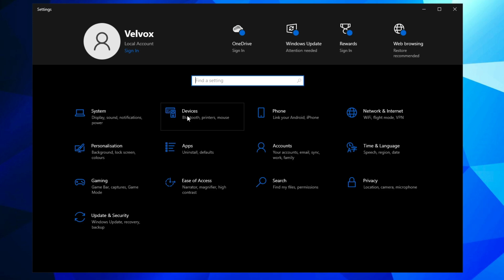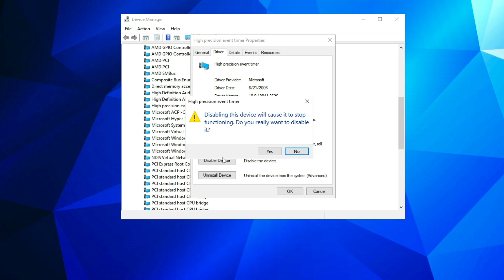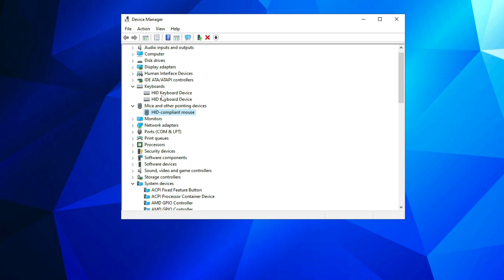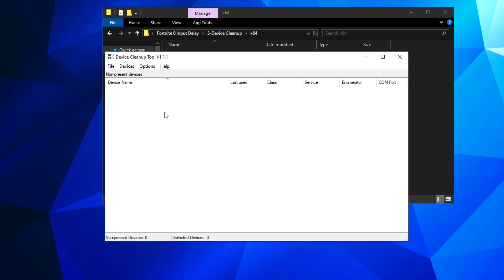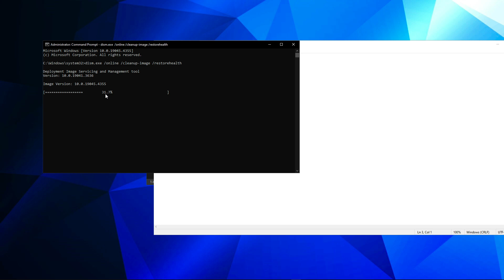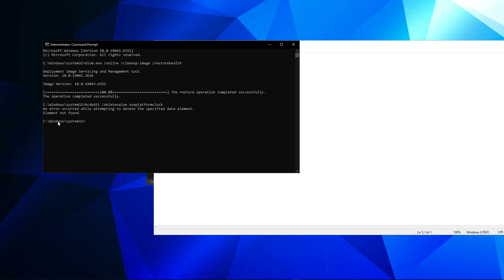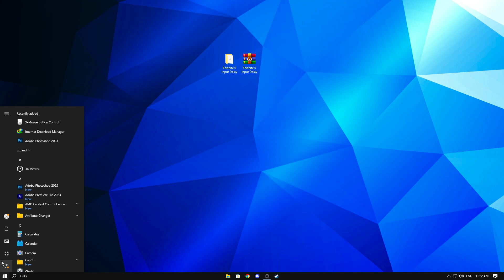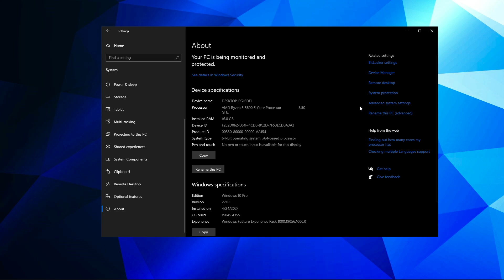HOW TO get NO INPUT DELAY On Your Mouse! in FORTNITE 250+ FPS (NEW TRICK)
How To Get NO INPUT DELAY On Your Mouse! 🔧 (Get Lower Latency),10 Methods To Improve Your FPS In Fortnite!,How To Get the Lowest Mouse Input Delay for Fortnite 🔨4 EASY STEPS🔨 Remove Mouse Input Lag 🖱️✅,How to get 0 Input Delay In Under 1 Minute In (Fortnite)

0 Ping Guide : how to get 0 ping in fortnite Chapter 4 Season 4 ( Easy Method )

Video Title: HOW TO get NO INPUT DELAY On Your Mouse! in FORTNITE 250+ FPS (NEW TRICK)

Velvox